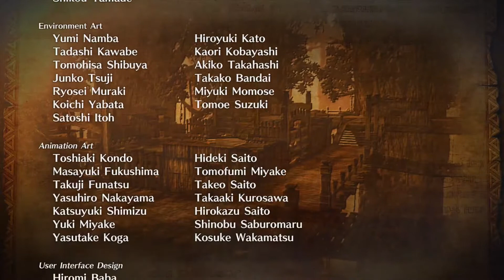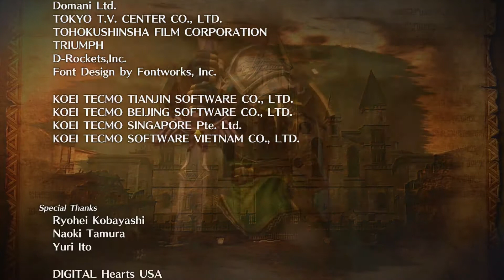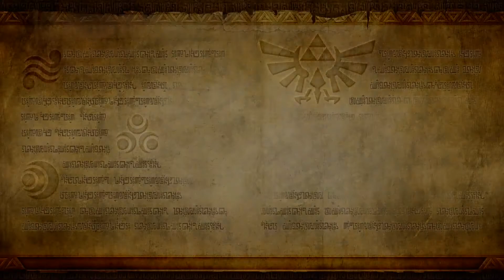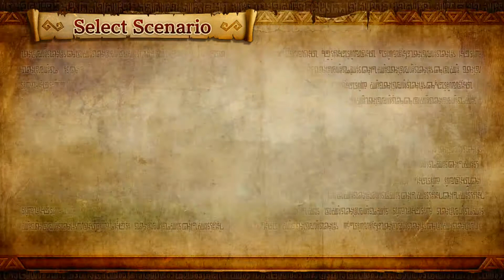"Not Many Allies Left" - PART 33 (Liberation of the Triforce, pt.2) - Hyrule Warriors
The final battle begins... and we might be the only ones left standing...